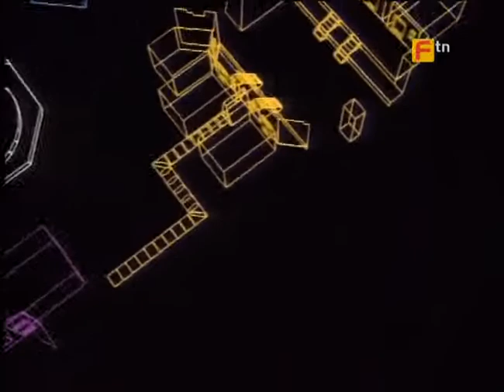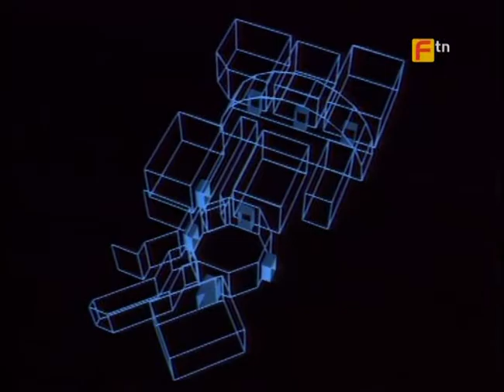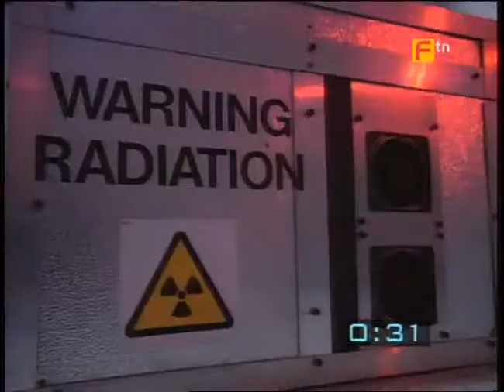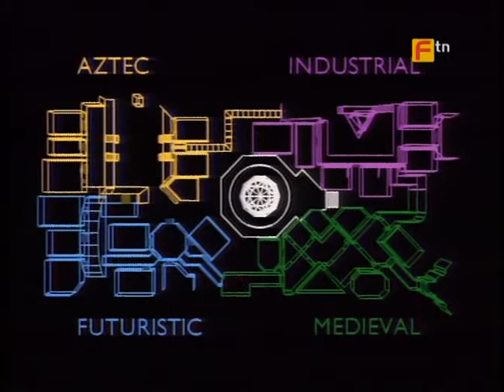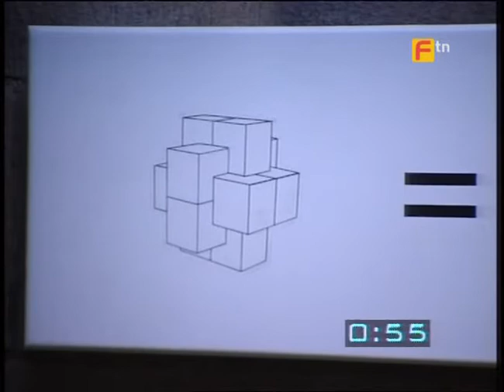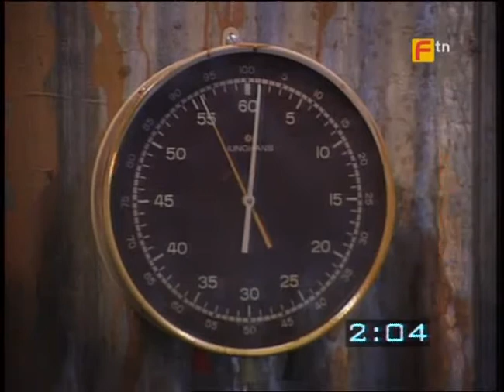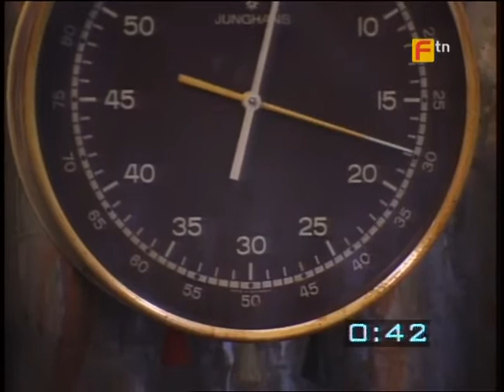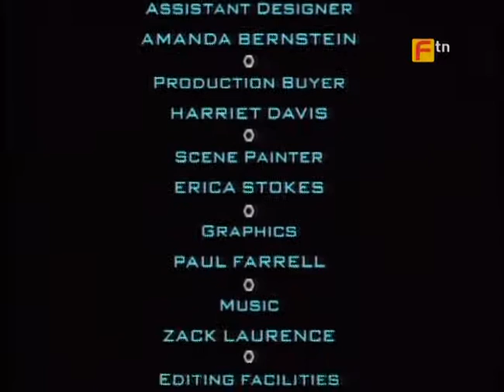The Crystal Maze S01 E08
The Crystal Maze is a British game show, produced by Chatsworth Television and shown on Channel 4 in the United Kingdom between 15 February 1990 and 10 August 1995. There was one series per year, with the first four series presented by Richard O'Brien and the final two by Ed Tudor-Pole, who made his debut in the 1993 Christmas special. Each show was one hour long, including adverts.

The show was originally intended to be a British remake of the French programme Fort Boyard, devised by Jacques Antoine. However, the unavailability of the French show's set led British producer Malcolm Heyworth to reinvent the show using themed zones as a means to keep the show visually fresh.

The series is set in "The Crystal Maze", which is set within four different "zones" set in various periods of time and space. A team of six contestants take part in a selection of challenges in order to win "time crystals". Each crystal gives the team five seconds of time inside "The Crystal Dome", the heart of the maze where the contestants take part in their final challenge.

The Crystal Maze was one of the most daring and popular programmes produced by Channel 4. The maze cost £250,000 to build and was the size of two football pitches. The show was at the time the most watched on Channel 4, attracting up to 7 million viewers at its height and has been described as "a highly-ambitious, high-risk show that paid off handsomely.